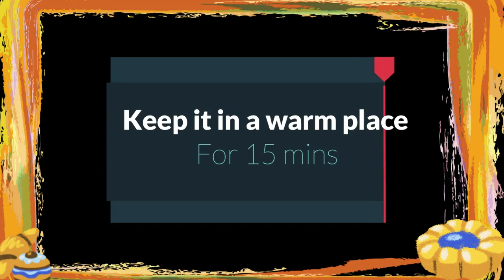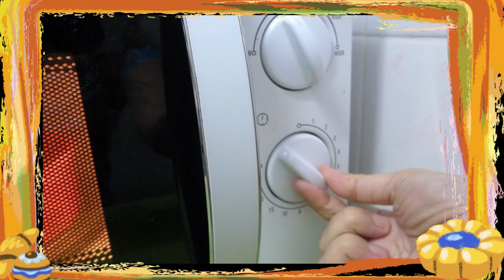Homemade Milk Bread Easy Steps ll 5 ingredients only ll 10 minutes cooking